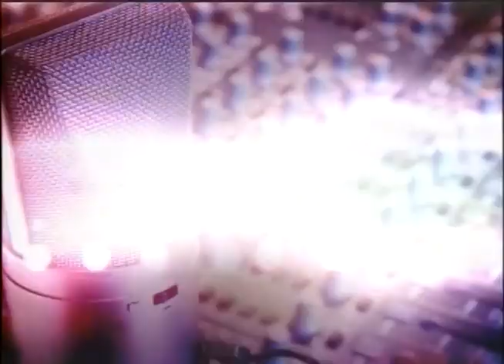Prog. Especial 26 años de El Sonido de la Vida [parte 2]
El Sonido de la Vida cumple 26 años de creación y lo celebra en  XTOTV Enlace Bolivia. Locutores, cantantes, productores, directores y la audiencia comparten este espacio.